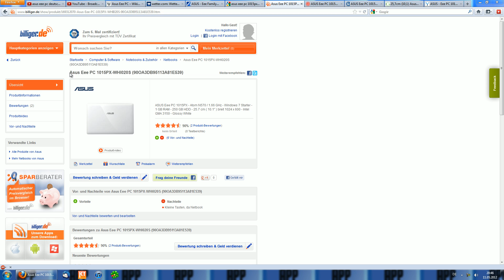Doppelkorn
Ich fand es einfach zu lustig, es einfach zu ignorieren! :-)